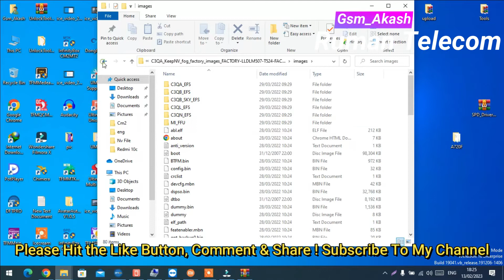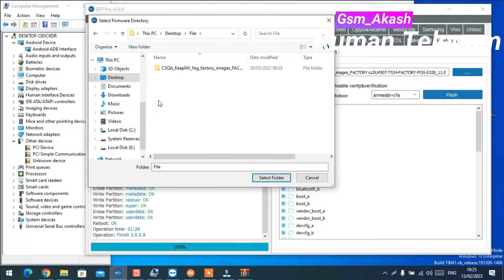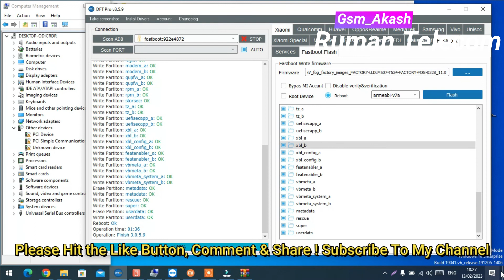How To Flashing a Xiaomi Redmi 10C Eng Rom | with locked bootloader | Baseband Fix File | DFT Pro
Flashing a Xiaomi Redmi 10C with a locked bootloader requires permission from Xiaomi, which can be obtained by applying through their official website. Once you have obtained permission, follow these steps to flash your Xiaomi Redmi 10C with a locked bootloader:

Note: Before starting, make sure to backup all important data on your device, as flashing your phone will erase all data.

Step 1: Unlock the bootloader

Follow the official instructions provided by Xiaomi to unlock the bootloader of your Xiaomi Redmi 10C.
Step 2: Download the required files

Download and install the Xiaomi USB Driver on your computer.
Download the Xiaomi Flash Tool (Mi Flash Tool) on your computer.
Download the firmware for your Xiaomi Redmi 10C from the official Xiaomi website or other reliable sources.
Step 3: Put your Xiaomi Redmi 10C into fastboot mode

Turn off your Xiaomi Redmi 10C.
Press and hold the Volume Down and Power button simultaneously until the fastboot logo appears.
Step 4: Connect your Xiaomi Redmi 10C to your computer

Connect your Xiaomi Redmi 10C to your computer via USB cable.
Step 5: Open the Xiaomi Flash Tool (Mi Flash Tool)

Open the Xiaomi Flash Tool (Mi Flash Tool) on your computer.
Step 6: Load the firmware onto Xiaomi Flash Tool

Click the "Select" button in the Xiaomi Flash Tool and browse to the location where you saved the firmware file.
Select the firmware file and click "OK."
Step 7: Choose the flash method

In the Xiaomi Flash Tool, select the flashing method you want to use (Clean All, Save User Data, or Clean All and Lock).

Clean All: This option will erase all data and install a new firmware.

Save User Data: This option will keep your data and install a new firmware.

Clean All and Lock: This option will erase all data, install a new firmware, and lock the bootloader.

Step 8: Flash your Xiaomi Redmi 10C

Click the "Flash" button in the Xiaomi Flash Tool to start the flashing process.
Wait for the flashing process to complete.
Step 9: Finish the flashing process

Once the flashing process is complete, the Xiaomi Flash Tool will show a "Success" message.
Disconnect your Xiaomi Redmi 10C from your computer and turn it on.
Congratulations! You have successfully flashed your Xiaomi Redmi 10C with a locked bootloader.

🏷️ Related Keywords: How To Flashing Xiaomi Redmi 10C Eng Rom | with locked bootloader